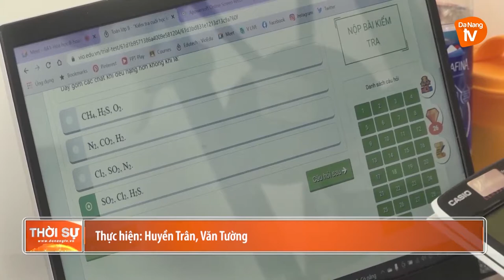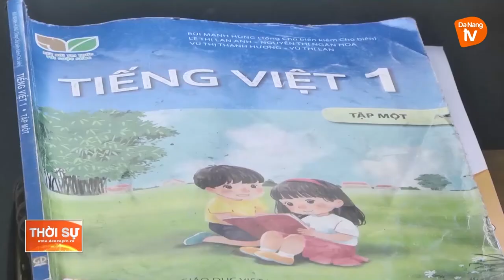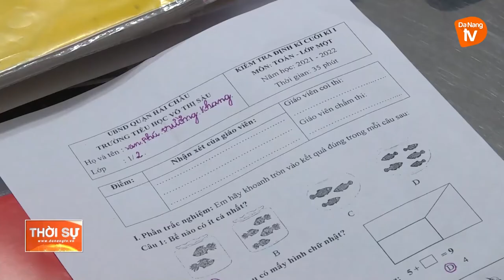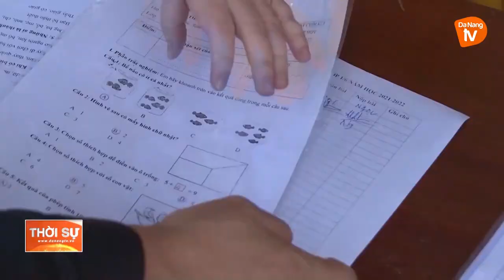ĐẢM BẢO TÍNH KHÁCH QUAN TRONG KIỂM TRA TRỰC TUYẾN